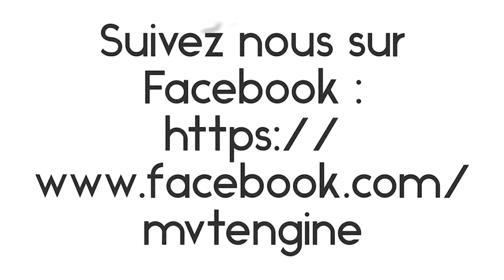Notice montage allumage MVT DIGITAL DIRECT DD19 MBK BOOSTER et YAMAHA BW'S BOOSTER après 2003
Cette notice de montage vidéo est traduite en plusieurs langues, pour changer cliquez sur *Paramètres . Réalisez facilement la mise en place et le branchement d’un allumage MVT DIGITAL DIRECT DD19 sur MBK BOOSTER après 2003.

Le montage est différent mais le branchement est identique sur les modèles MBK NITRO et YAMAHA AEROX, MBK OVETTO et YAMAHA NEOS, MBK STUNT et YAMAHA SLIDER à partir de 2004.

Si vous avez des questions complémentaires, n’hésitez pas à nous des demander des renseignements. Notre SAV reste à votre écoute.